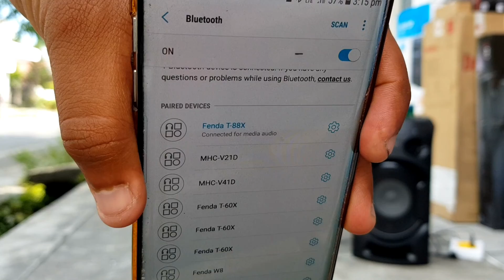F&D T88X VS SONY MHC-V21D OUTDOOR BATTLEGROUND/SOUND COMPARISON(जानिए कौन सा BEST है F&D या SONY)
MI Soundbar